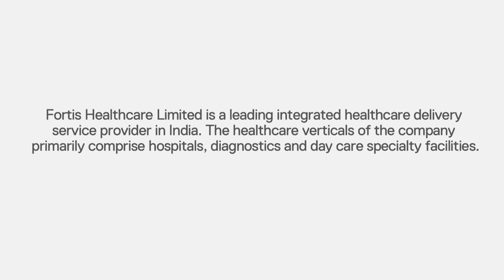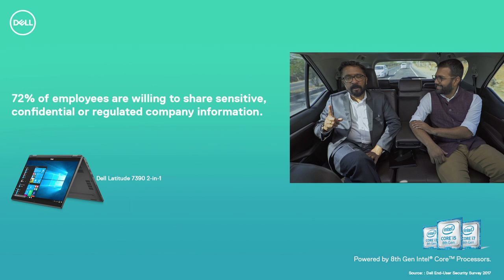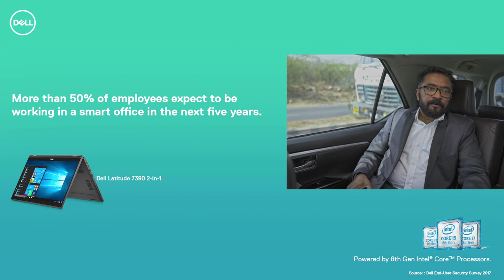Dell CXODigitalDrive Episode 1 with Veneeth Purushotaman, CIO, Fortis Healthcare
Healthcare today is rapidly zooming towards a natively digital environment. Watch Fortis Healthcare’s CIO Veneeth Purushotaman join host Ankit Vengurlekar on a rapid drive, as they share insights and secrets of unlocking the digital future of healthcare in India today.
Watch out for the rapid fire.